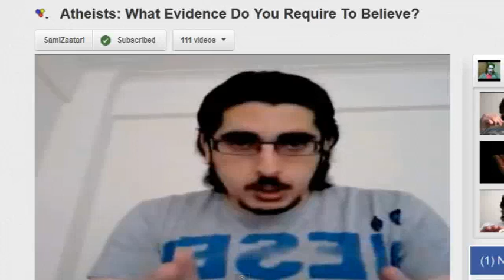Sami, you've got nothing I would buy.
I love the smell of desperation in the morning.